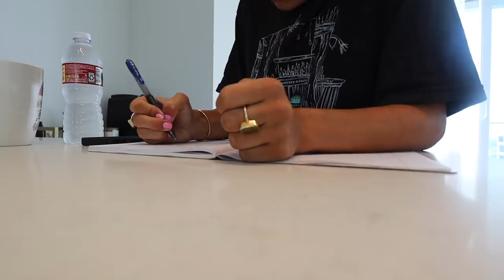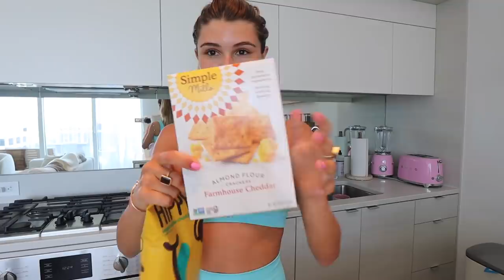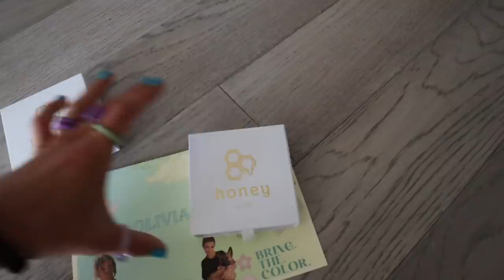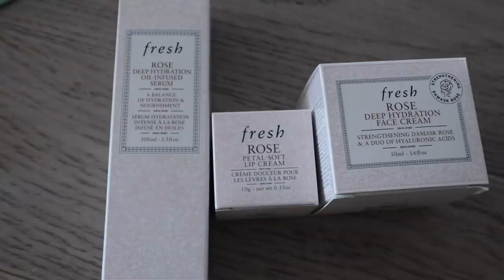a day in the life l olivia jade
AS PER EVERY VIDEO-  a percentage of my Adsense will be going to the charity i work with & admire!! sorry i forgot to write that in text on my video :)